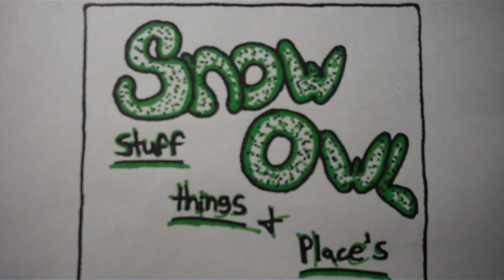Im Just A Geek by Snow Owl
written by joshua westbrook. thanks ted for the help.  visit the snow owl fan page on facebook